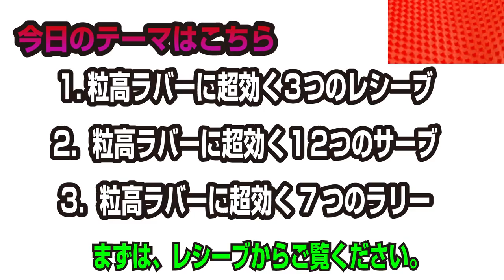最もツブ高ラバーが嫌がる12個のサーブ｜神レシーブ法【卓球知恵袋】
WRMのぐっちぃです。今日は、最も〇回転サーブシリーズで、粒高ラバーを使ってる選手から点数が取れる、非常に効く12個のサーブと、3つの神レシーブと、７つのラリーを公開します。1つの動画で、サーブレシーブからラリーまで、全部見れる、まとめ編になってます。これで少しでも粒高選手に対して、勝てる道を作ってみて下さい。粒高選手はコレを見ることで、負けパターンを逆に鍛えることができるので、攻撃と守備共に成長できる内容になってます。
相手の選手は主に、ペン粒スタイル、シェークバック粒に効果を発揮します。

This video is accompanied by an English machine translation.English subtitles are available in the Youtube settings.